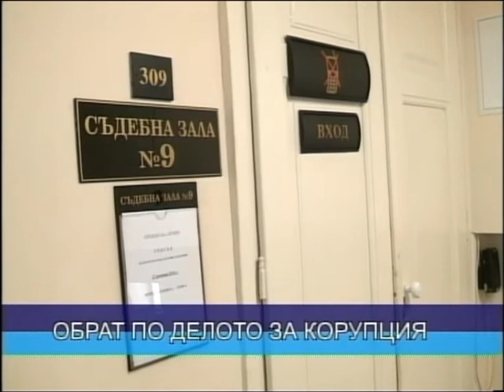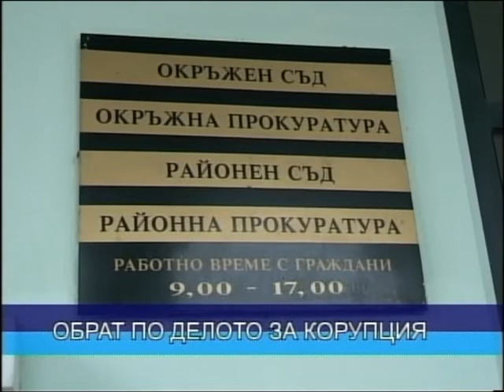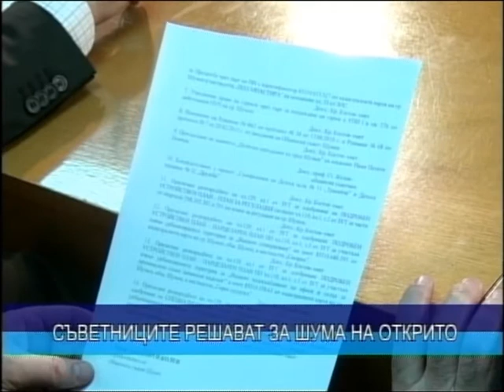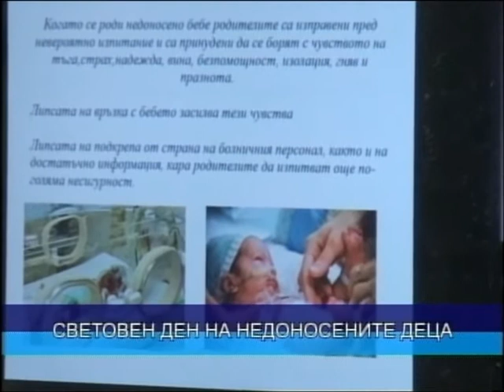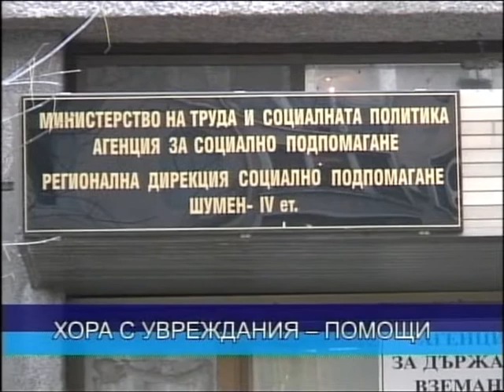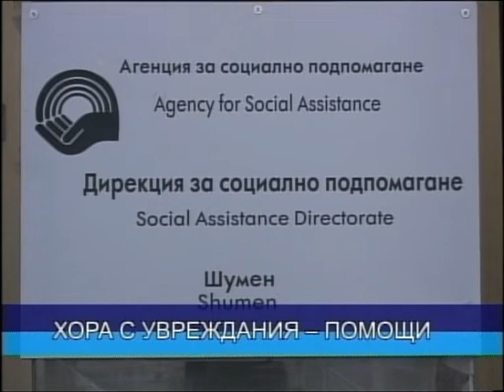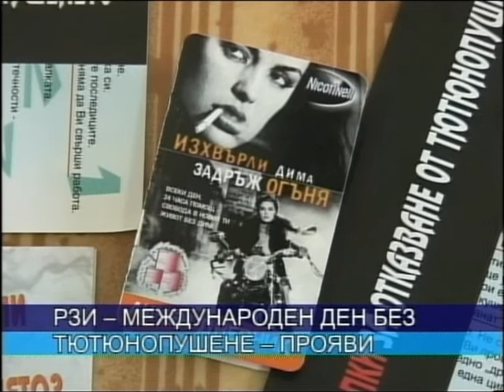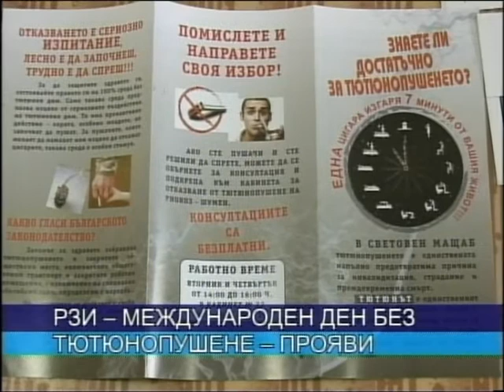ЦЕНТРАЛНА ЕМИСИЯ НОВИНИ 17 11 2014